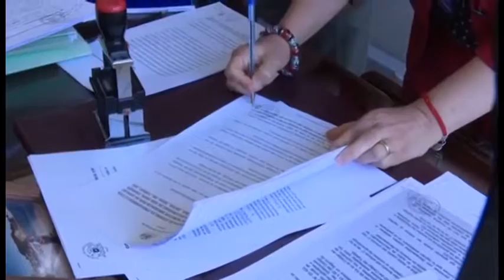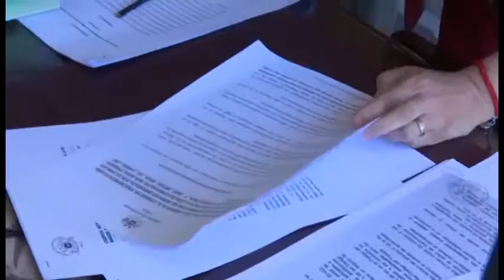Diputado Iván Flores y Bancada DC presentan proyecto que modifica tasación de propiedades en remate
El diputado por la región de Los Ríos Iván Flores, junto a los diputados DC Iván Fuentes y Juan Morano presentaron un proyecto de ley que busca modificar  el código de procedimiento civil y eliminar la posibilidad  de rematar inmuebles por su avaluó fiscal, obligando al ejecutante a tasarlo por peritos y venderlos finalmente a su valor comercial.